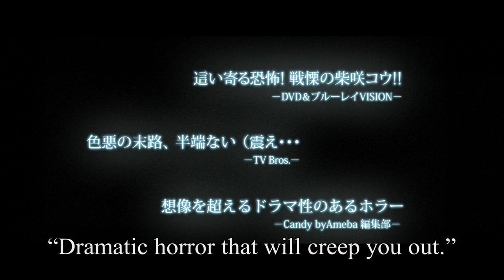Over Your Dead Body - Official Trailer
A wild cinematic detour from madly prolific Japanese auteur TakashiMiike.

Taking its cue from the art of Kabuki, OverYourDeadBody unfolds within the walls of a theatre where a troupe of players are in rehearsals for a production of Yotsuya Kaidan - a 200-year-old tale of murder, betrayal, and phantasmagorical vengeance. Soon enough though, life begins to bloodily imitate art backstage.

As theatre and reality intertwine, the film builds to a nightmarish finale that only a filmmaker as perversely brilliant as Miike could have envisioned.